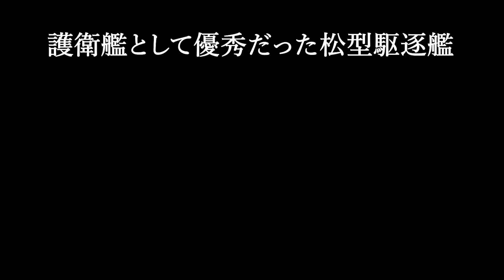雷撃一辺倒から変貌を遂げた日本海軍の駆逐艦たち【兵器解説】 《日本の火力》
戦争中、日本海軍はさまざまな駆逐艦を建造、運用していました。
戦争開戦前、日本海軍では駆逐艦の兵装として魚雷を重視していましたが、戦争直前以降に計画された駆逐艦からは魚雷重視の姿勢が減少しました。
そして、新世代の駆逐艦たちは、従来の駆逐艦とは全く異なるコンセプトの駆逐艦となって誕生しました。
今回は、雷撃一辺倒から変貌を遂げた日本海軍の駆逐艦についてお話しします。
【もくじ】
00:00雷撃一辺倒から変貌を遂げた日本海軍の駆逐艦たち
00:42 魚雷を重視していた日本海軍の駆逐艦
03:27 対空火力に比重を置いた秋月型駆逐艦
06:55 護衛艦として優秀だった松型駆逐艦
10:12 まとめ
【最新動画】
呪われたドイツ軍と日本海軍の潜水艦 嘘か本当かヤバすぎる【超怖い話】「UB-65」「伊33潜」
駆逐艦『綾波』の活躍は日本だけでなく世界の海軍史上最強ともいえる「ソロモンの黒豹」【兵器解説】
歴史に残る日本陸軍の名パイロットたち「義足のエース」「ホロンバイルの荒鷲」
【関連動画】
韓新型潜水艦建造計画が3600トン級？SLBM10基搭載の建造開始！実は深刻な建造費に・・・
海上自衛隊 最強の潜水艦へと変貌を遂げた新蓄電池システム！今後は通常型次世代か、原子力潜水艦が必須の時代に…
米ついにF35A潜水艦へXA100投入！F135エンジンの代替で運用？アクティブサイクルエンジン性能は・・・
悲報！韓国空軍KF-5E戦闘機1970年代から活躍しボロボロ状態…それでも新型KF-21よりはマシという悲惨な現状…